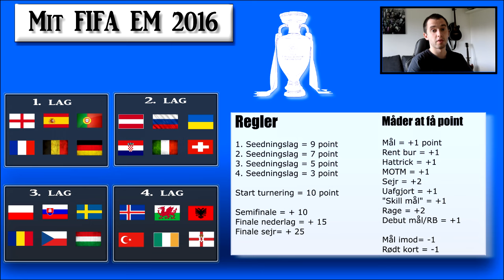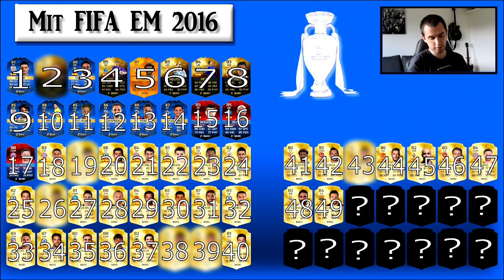Mit FIFA EM 2016 #21 - Fifa 16 Ultimate Team [Dansk]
Husk endelig at smide et like og en kommentar hvis i kan lide serien!